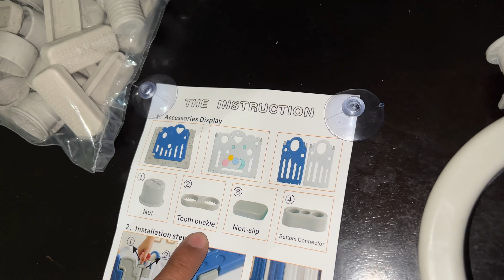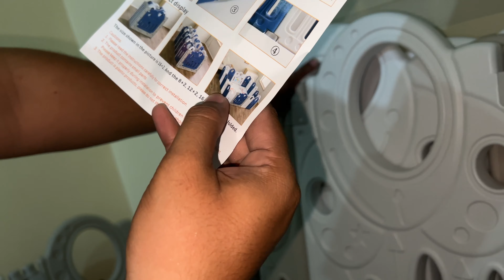Baby Play Fence unboxing & assemble given by Sir Raymond Buenaventura Family & Baby Kyle thanks alot